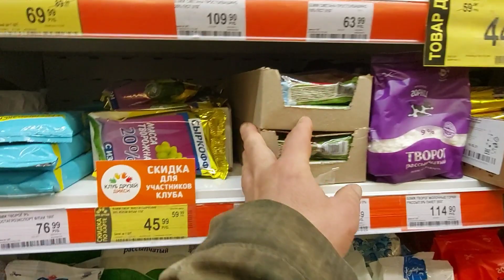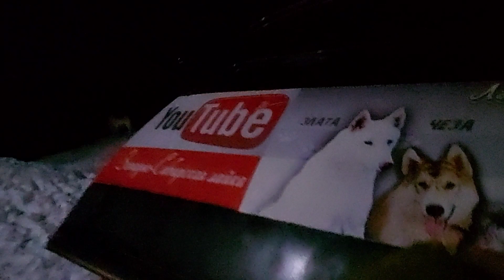С ветклиники за творогом лайкам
Сразу с ветклиники поехал купить что то лайкам на ужин из вкусняшек.
С уважением.
Для тех кто хочет смотреть фото и видео на моих соц страницах.
Добро пожаловать в гости)
Мои страницы:
Тик Ток https laiki Solovyeva